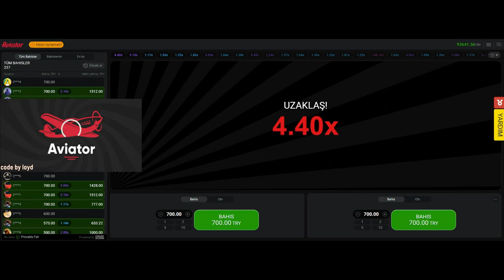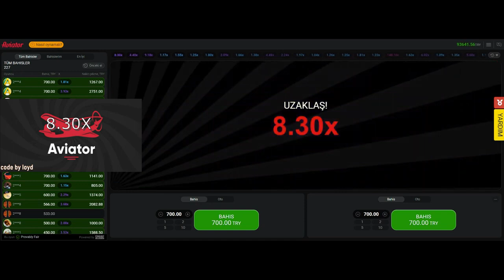Aviator Sinyal Botu 2024 [Detaylar yorumlarda] aviator hile hile sinyal aviatorhack